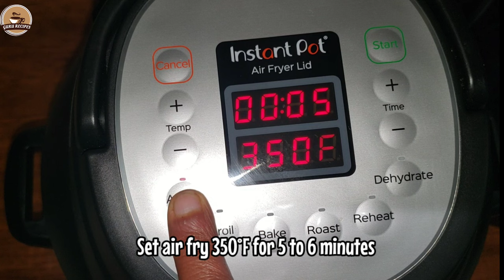Quick Healthy Spicy Peanut Snack in Air Fryer / Instant Pot Air Fryer Lid Roasted Peanuts